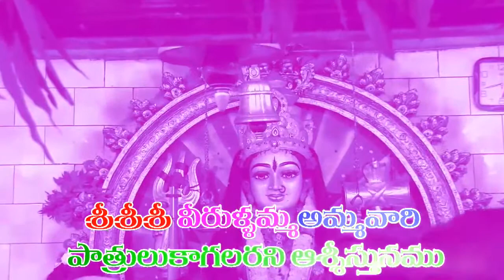anaparthy verulama jatara